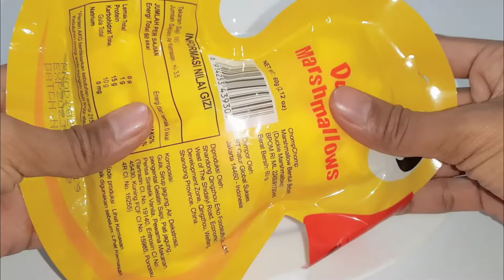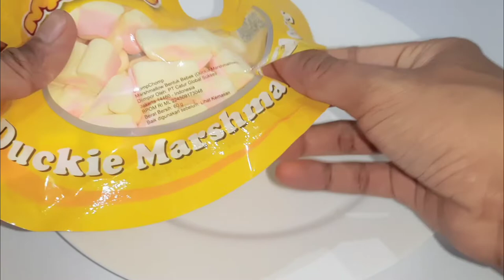Satisfying Unboxing Marshmallow, Chomp Chomp Mallow, ASMR